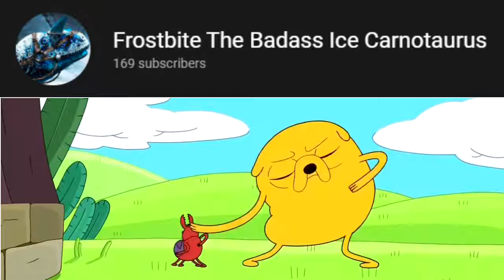lol my subscriber count is the funny number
1**69** lol im so mature